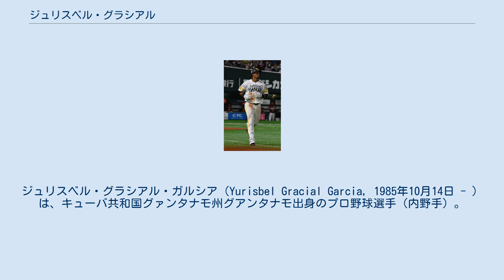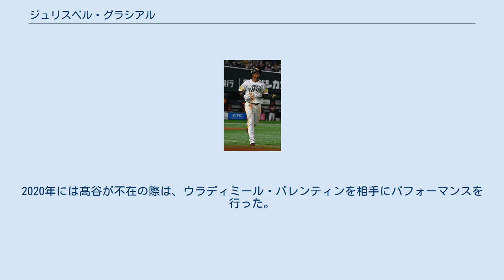ジュリスベル・グラシアル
ココドゥリロス・デ・マタンサスの選手
ジュリスベル・グラシアル・ガルシア（Yurisbel Gracial Garcia, 1985年10月14日 - ）は、キューバ共和国グァンタナモ州グアンタナモ出身のプロ野球選手（内野手）。
右投右打。
 祖父が軍人であり、自身も中学3年間を軍隊学校の寮生活で過ごした。
高校を経て大学もハバナにある軍隊学校へ進学し、在学中にミリタリーの資格を取っている。
卒業後はマタンサスで軍の仕事に従事していたが、この間もナショナルチームに所属し野球は続けていた。
23歳の頃に仕事と野球の両立が難しくなり、両方を天秤に掛けた結果、より好きだった野球の道に進む事を選択した。
 2009年 - 2010年シーズンからキューバの国内野球リーグ セリエ・ナシオナル・デ・ベイスボルのココドゥリロス・デ・マタンサスでプレーした。
 2016年に独立リーグ・カナディアン・アメリカン・リーグのケベック・キャピタルズと契約を結んだ。
 2017年3月、第4回WBCのキューバ代表に選出された。
2次ラウンドの日本戦では菅野智之から本塁打を放っている。
この年も前年に続きケベック・キャピタルズに派遣された。
 2018年2月13日に福岡ソフトバンクホークスへの派遣が発表された。
故障離脱したデニス・サファテの外国人枠を埋める形で一軍に昇格するも、5月24日の試合で牽制死の際の帰塁時に左手薬指を骨折し戦線離脱。
その後一時帰国を経て8月から復帰し、終盤戦では打線の主軸としてチームに貢献、54試合の出場で打率.292、9本塁打、30打点、出塁率.347の成績を残す。
8月26日の埼玉西武ライオンズ戦では12回裏に増田達至からサヨナラ満塁本塁打を打っている。
さらにポストシーズンでは打率.455を記録するなど、チームのシーズン2位からの日本一にも貢献した。
 2019年1月19日にはキューバ政府との交渉が難航したことから契約保留選手名簿から外れたが、ソフトバンクと再契約。
開幕スタメンに名を連ねた。
しかし、4月5日の試合でスイングの際に左脇腹を負傷し戦線離脱。
5月から戦線復帰すると、主に左翼手として起用され、前半戦終了まで打線の中軸として活躍。
自身初のオールスターゲームにも代替選手として選出された。
前年に続いて母国キューバ代表に合流するため7月に一時帰国し、約1か月間離脱。
8月10日の復帰戦では安打を打つと、その後も打線の中軸としてシーズン終了まで好調を維持した。
規定打席には33打席足りなかったものの、103試合の出場で打率.319、28本塁打、68打点、出塁率.365を記録し、規定によって最高長打率打者にも認定されるなど前年を上回る好成績を残した。
西武とのCSでは、第1戦の7回ザック・ニールからソロ本塁打、第2戦の7回カイル・マーティンからソロ本塁打、第4戦の4回から本田圭佑からソロ本塁打を打ち、チームの日本シリーズ進出に貢献した。
また読売ジャイアンツとの日本シリーズでは、第1戦に山口俊から逆転2ラン、第3戦に髙橋優貴から同点ソロ、第4戦は菅野智之から3ランと4試合で打率.375、3本塁打、7打点の活躍でシリーズMVPを獲得し、チームの日本シリーズ3連覇に大きく貢献した。
クライマックスシリーズでの3本塁打を含め計6本塁打を記録しており、同一年のポストシーズンで6本塁打以上を記録したのは2004年の和田一浩（西武ライオンズ）に次いで2人目である。
キューバ代表として臨んだ第2回WBSCプレミア12では、オープニングラウンドの試合に3戦フル出場するも無安打に終わり、チームもスーパーラウンド進出を逃している。
 2020年1月23日に新たに球団と2年契約を結んだ。
しかし同年3月、前年最終盤に痛めていた右手小指を骨折していたことが明らかとなった。
その治療とリハビリを行うためにキューバに帰国していたが、新型コロナウイルス流行の影響によってキューバから出国できない状態となったため、6月のシーズン開幕には間に合わなかった。
7月19日に来日し、隔離と調整を経て8月18日に一...